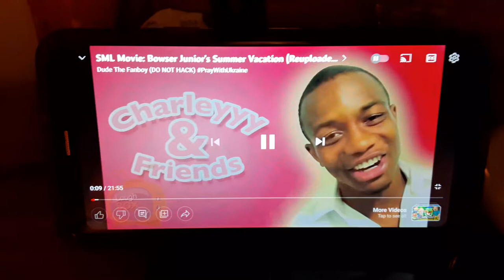Garfield Watches Charlie And Friends